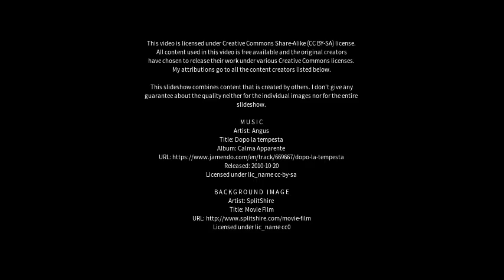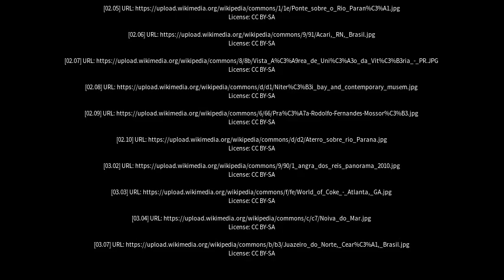Best places to visit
Best places to visit - São Paulo do Potengi (Brazil) Best places to visit - Slideshows from all over the world - City trips, nature pictures, etc.